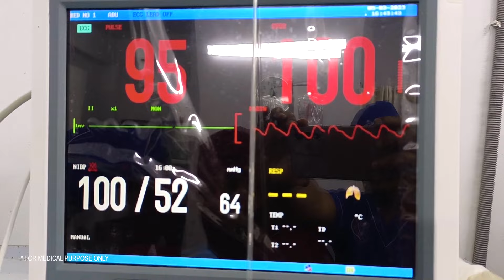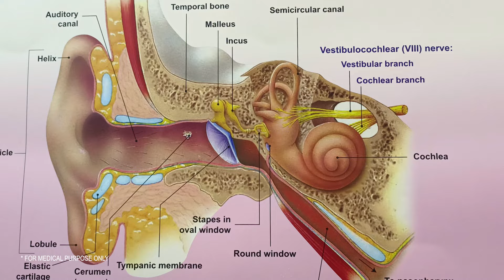বাচ্চাদের এডিনয়েড এবং টনসিল বড় হয়ে গেলে যেসব উপসর্গ দেখা দেয় | Dr Bashudeb Kumar Saha